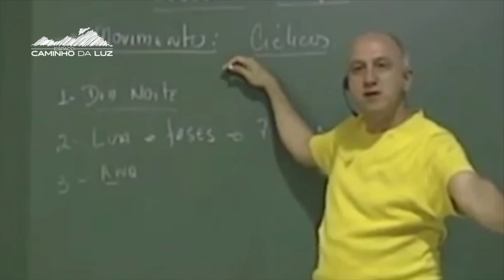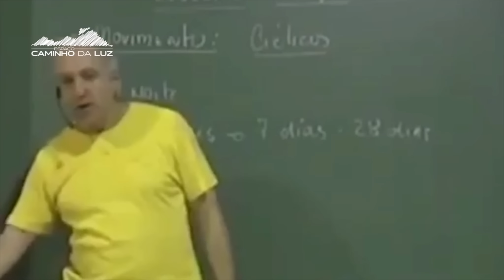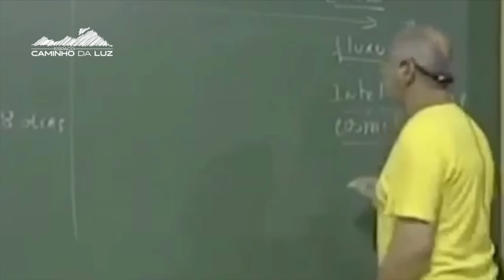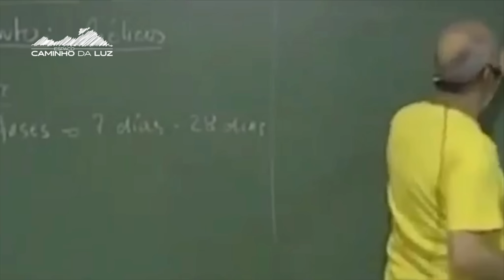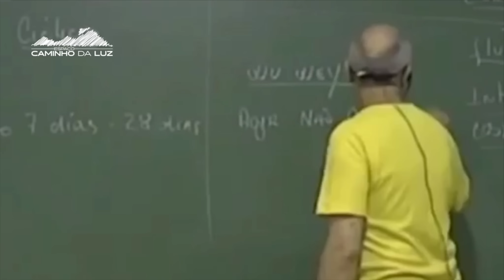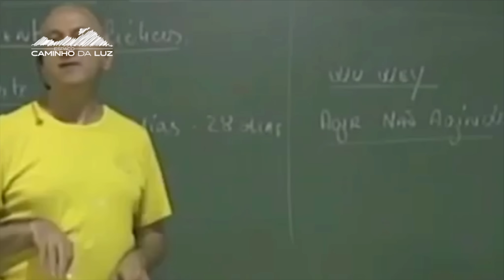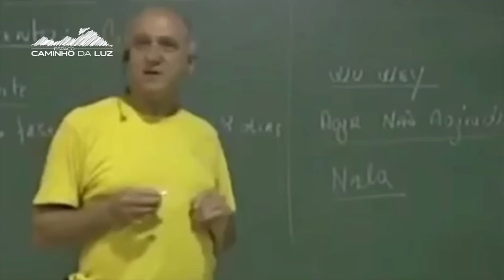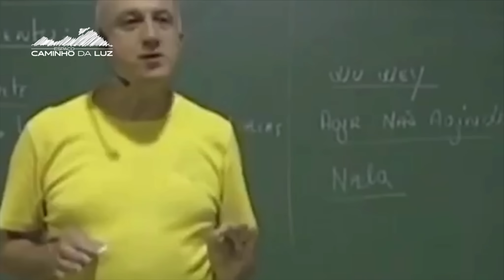Entre em HARMONIA com o UNIVERSO e SEJA FELIZ AGORA!